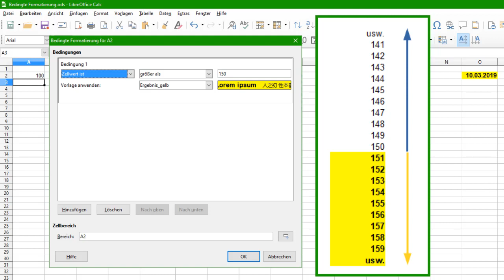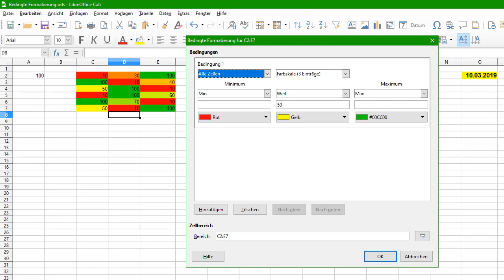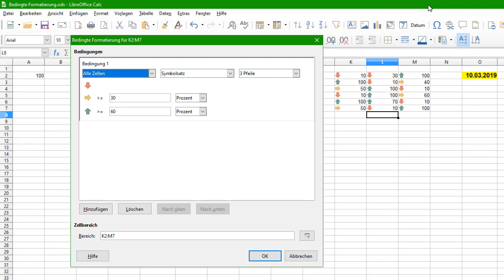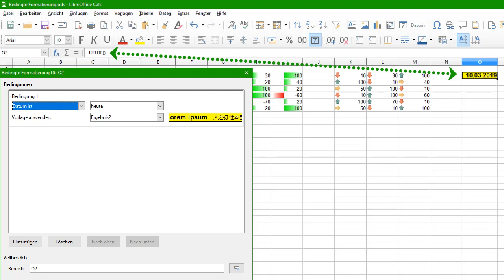Bedingte Formatierungen in LibreOffice Calc (German)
Dieses Video zeigt, wie Bedingte Formatierungen in Calc angewendet werden können.